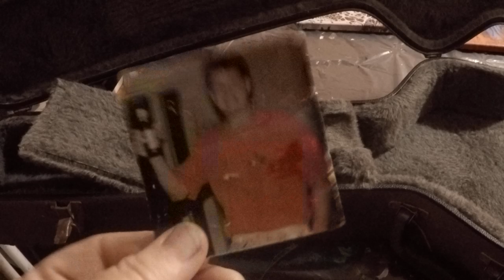Unboxing An Old Friend.... (it's got wires that vibrate and give music)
This one's for you Jack Wallace. I miss you down here on Earth.
...no titles no buzzers no bells no whistles... this is my old school y'all.

Unlocked from the Sound Vaults of Jen Kravassi. (no fishing here boys, just the blues... lol)

Respirators:
3M (Large)
3M (Small)

ACRYLIC POURING AND WATERCOLOR LIST AND LINKS:
4 oz. Paint Storage w/Lids (100 pack)
12 oz. Cup (For Final Pouring Mix)